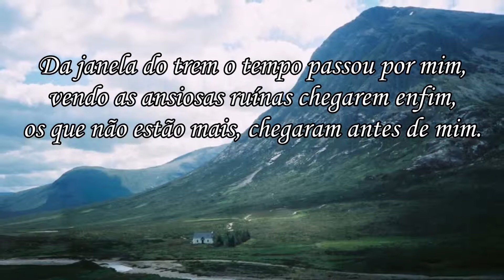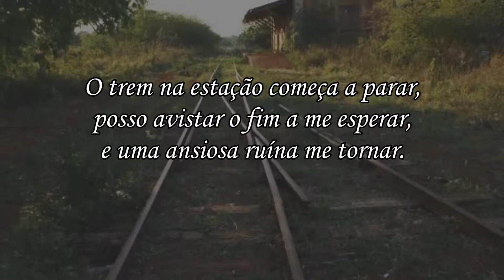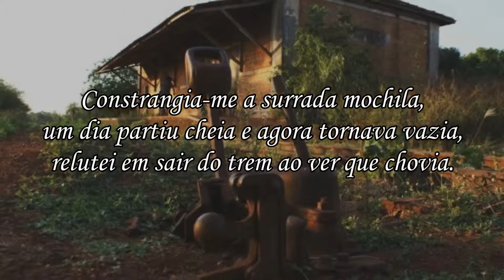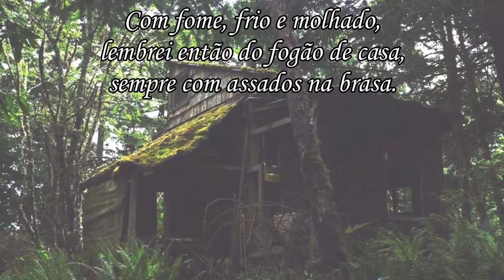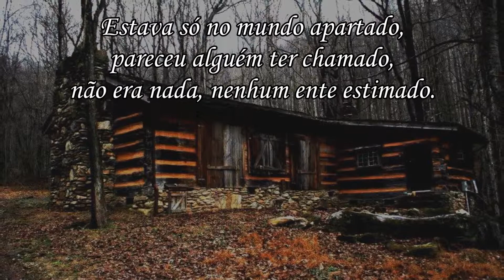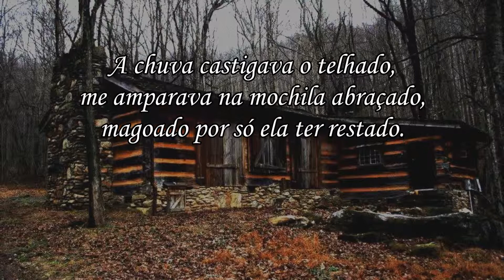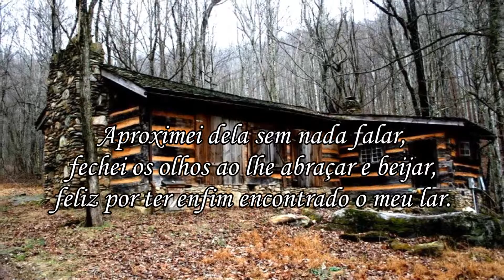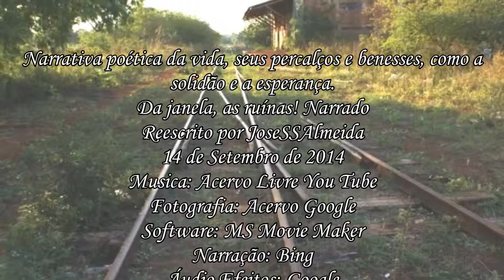Da janela, as ruínas! Narrado rev1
Narrativa poética da vida, seus percalços e benesses, como a
solidão e a esperança.
Da janela, as ruínas! Narrado
Reescrito por JoseSSAlmeida
14 de Setembro de 2014
Fotografia: Acervo Google
Software: MS Movie Maker
Narração: Bing
Áudio Efeitos: Google